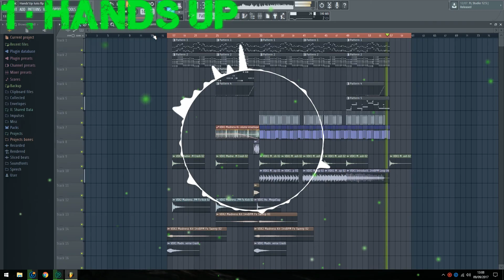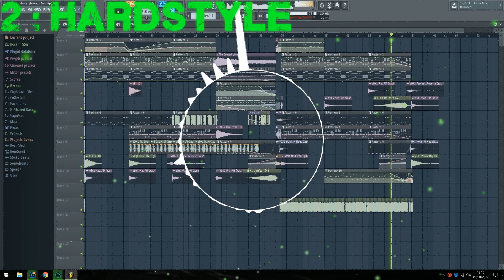Make a choice for the next tutorial :D